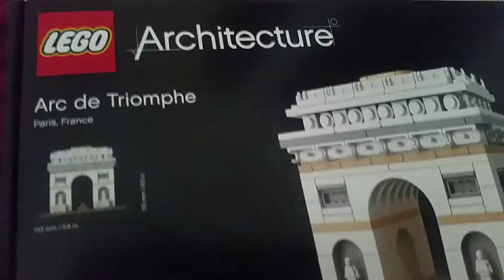Arc de Triomphe Stop Motion Build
Hey Guys. Hope you all enjoyed this video. We will try and upload more videos frequently.